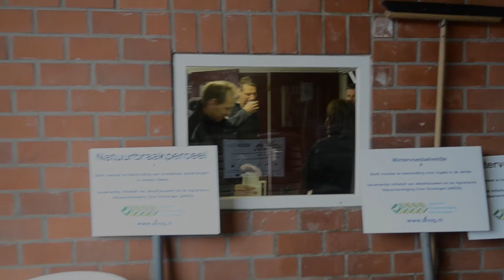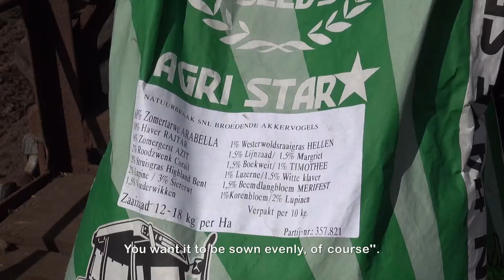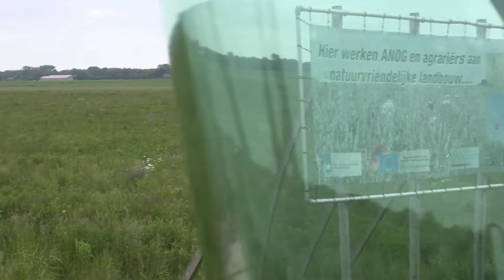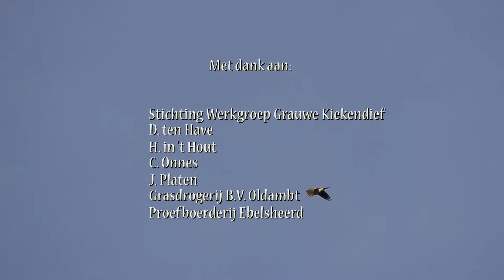AKKERS IN BEWEGING you tube HD 25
De film geeft in vogelvlucht een beeld van het 3 jarig proefproject binnen het agrarisch natuurbeheer. Het ministerie van Economische Zaken, Landbouw en Innovatie onderzoekt met de Agrarische Natuurvereniging Oost Groningen  hoe zogenaamde maatschappelijke waarden binnen het Gemeenschappelijk Landbouwbeleid (GLB) van de Europese Unie effectief kunnen worden beloond.  In 2011, 2012 en 2013 heeft ANOG uitgezocht welke beloningssystemen goed werken, of een gezamenlijke aanpak leidt tot een grotere deelname van boeren, hoe de administratieve lasten zijn te verminderen en hoe het collectief zelf voor toezicht zorgt.